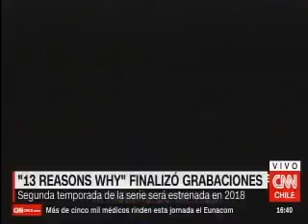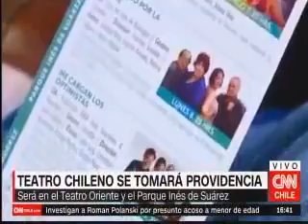Bloque I Noticias y espectáculos